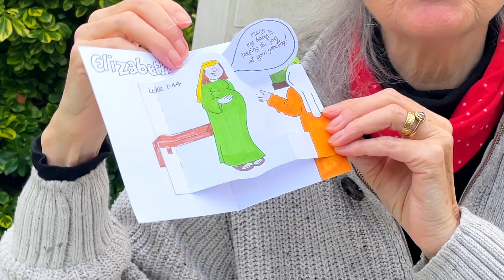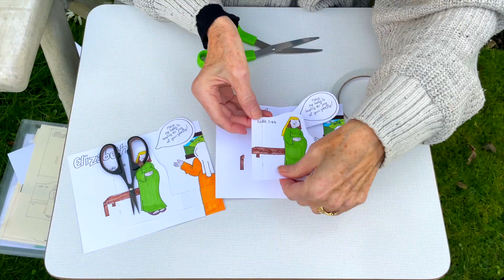Mary and Elizabeth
Join Sylvi as she tells us about two women who were very important to Jesus - his mother Mary and her relative Elizabeth.

Image attribution to Good News Productions International and College Press Publishing